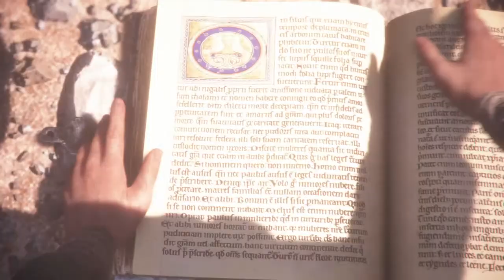A Kozy Playthrough of A Plague Tale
StoryTime!!